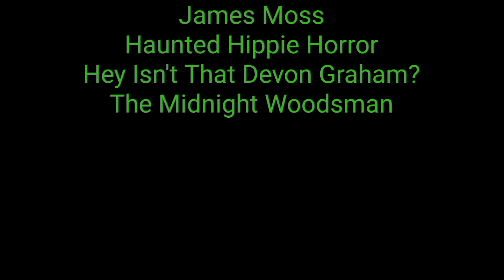Top 10 Most Anticipated Movies of 2022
I rank 10 movies I'm most looking forward to seeing this year.